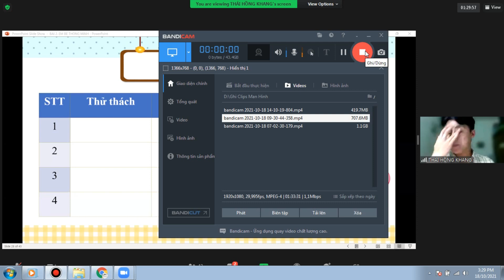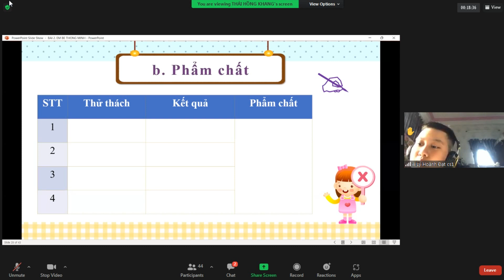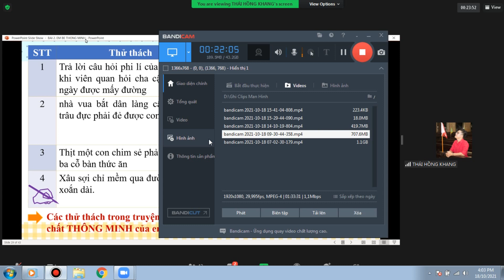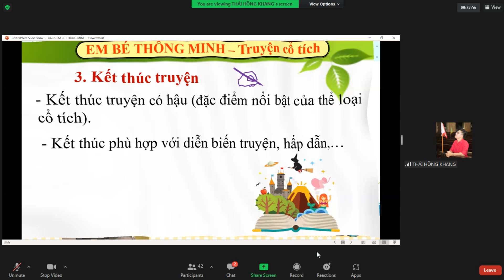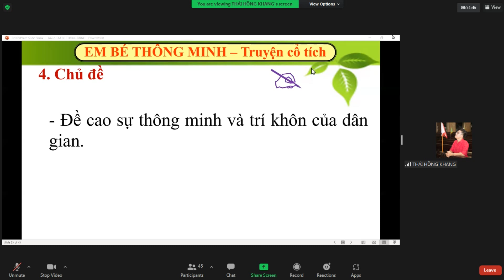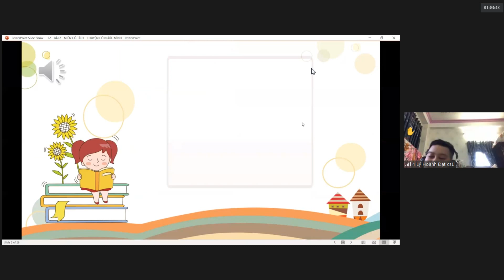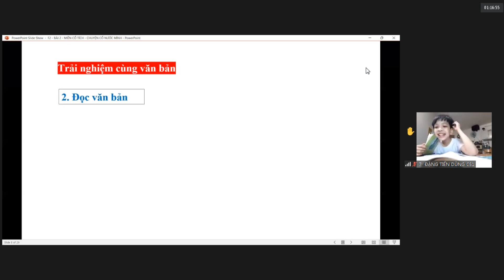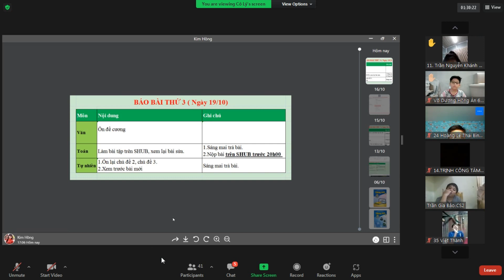ZOOM L6TCV VAN 20211018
NGỮ VĂN 2021/10/18